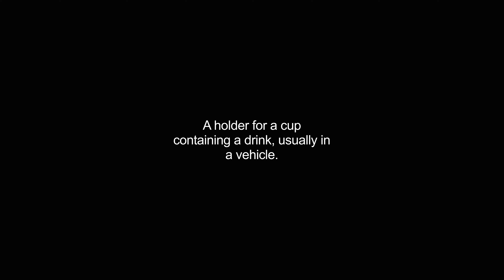cupholder video Dictionary meaning and pronunciation